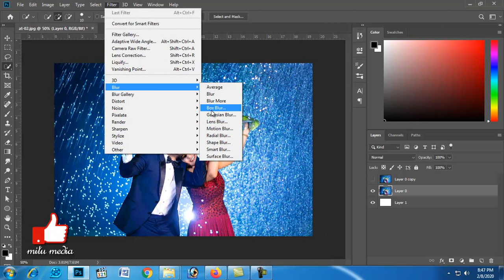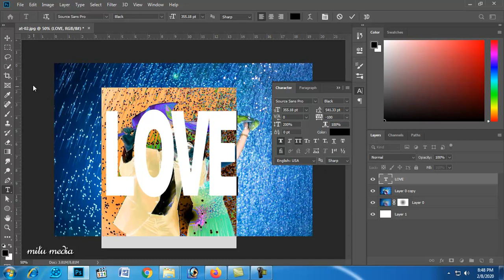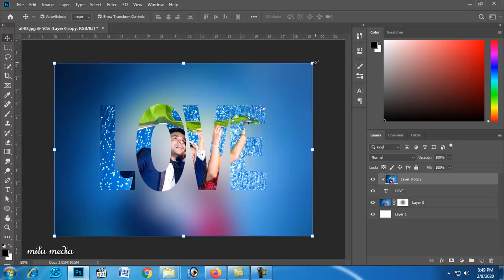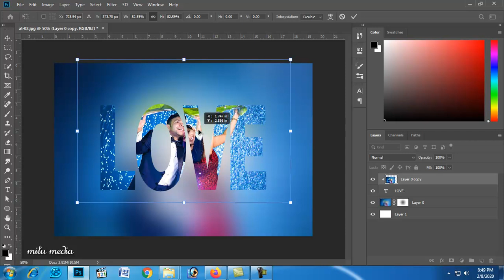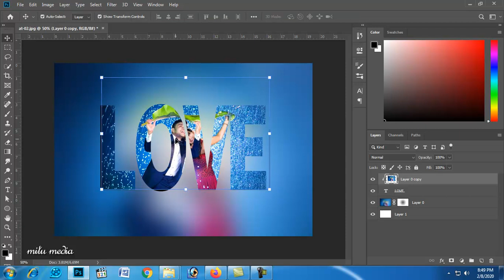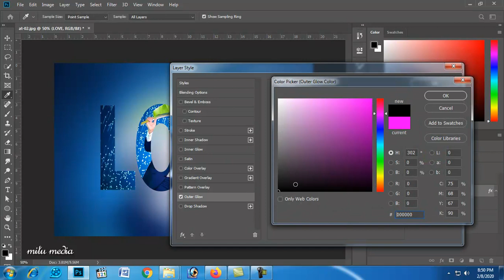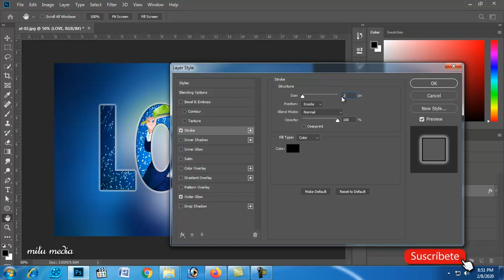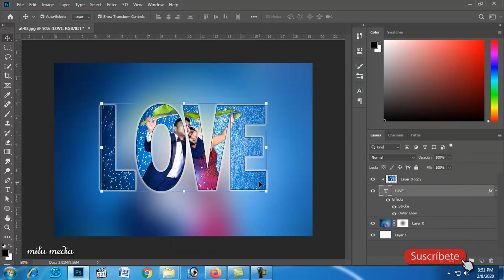Photoshop tutorial text effect love